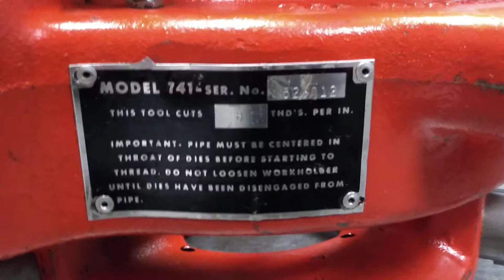Ridgid 141 Receding Geared Threader R224